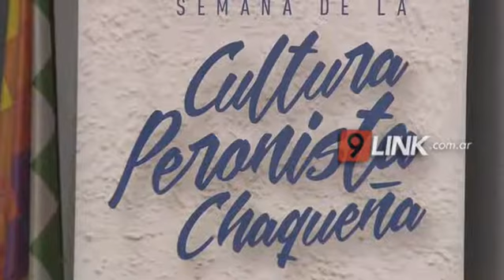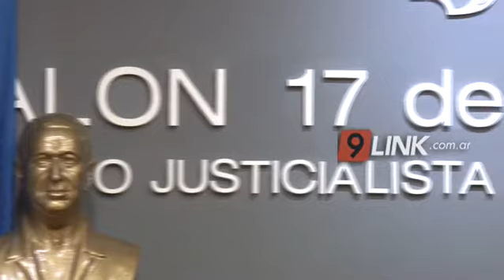C9 - Chaco; Política y periodismo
DEBATE POLÉMICO SOBRE LA PAUTA OFICIAL EN LOS MEDIOS
El partido justicialista realizó una charla debate sobre la "Política y periodismo", donde se pudieron discutir sobre aquellas necesidades y propuestas que hoy exigen las trabajadoras de la comunicación, teniendo en cuenta su permanente reclamo sobre la falta de una ley de pauta oficial, la cual ha sido presentada en cuatro oportunidades en las legislatura y no prosperó. Marcos Salomón, Cristina Godoy y Claudia Araujo los disertantes ligados al ámbito de los medios de comunicación hicieron mención sobre inclusión y diversidad de voces continuando con esta lucha de igualdad adaptando haciendo hincapié a la adaptación de la sociedad a los nuevos tiempos.
MARCOS SALOMÓN  COMUNICADOR SOCIAL - CRISTINA GODOY - LOCUTORA Y PERIODISTA - CLAUDIA ARAUJO - TRABAJADORA DE LA COMUNICACIÓN